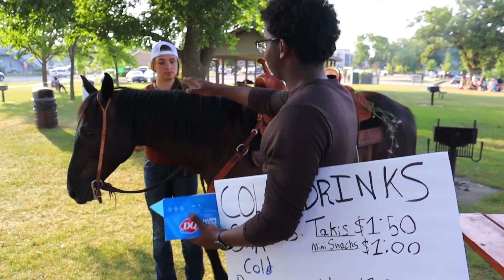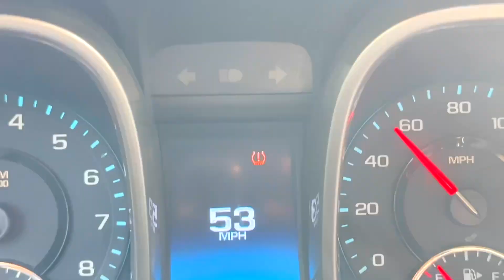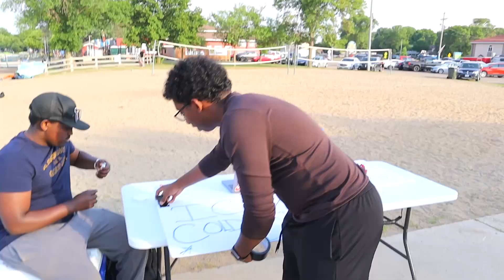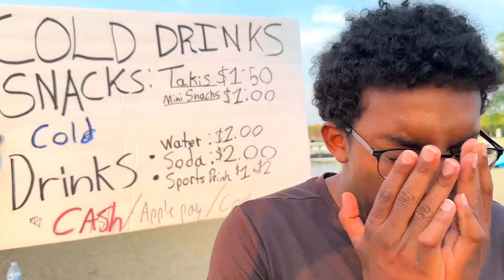Making 1,000 in a day 03 Part 3 GOT ARRESTED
me and the boys went out and got a lot of water and pop and soda and figured out a way to make a lot of money with just some drinks and some ice and a lot of determination next thing we know we're rolling around in Lamborghinis and Ferraris and our entire life is different now hit like And subscribe if you want
we went flying on jetskis, sold REAL SNACKS NOW, went from water

Get this video to 1K likes!!! & p.s I will really appreciate it if you leave your comments in the comments section below to know what you guys would like to see next on my channel